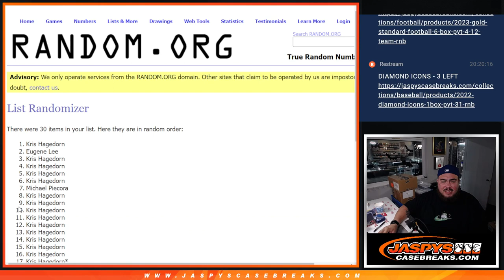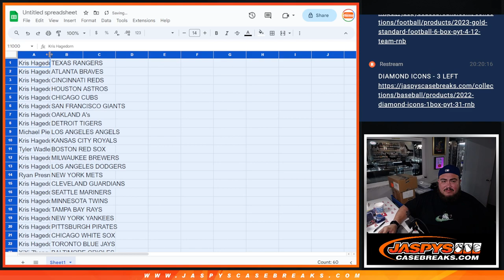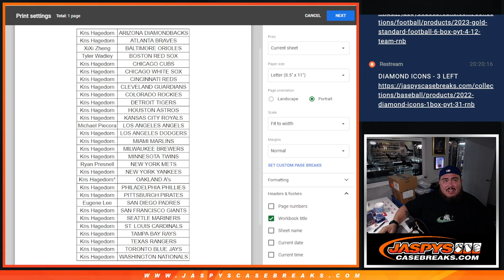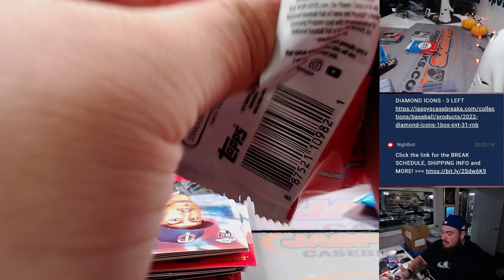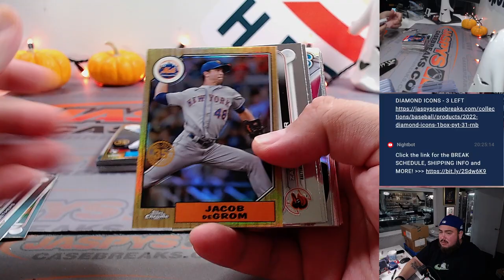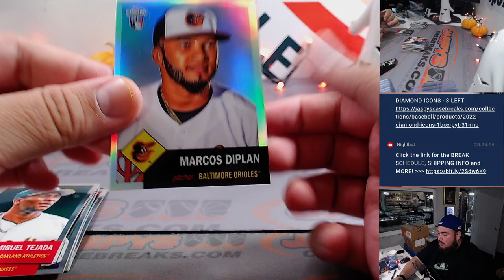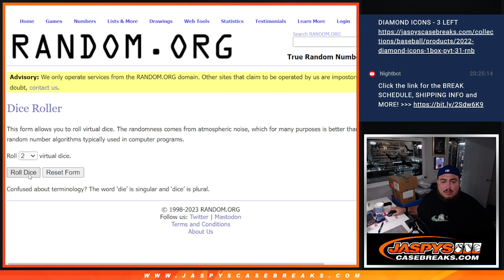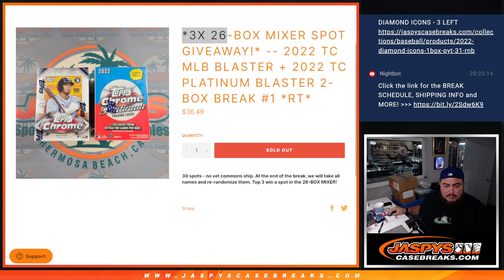F. 10/13/23 - *3x 26-BOX MIXER SPOT GIVEAWAY!* 2022 TC Blaster + 2022 TC Plat Blaster 2-Box #1 *RT*